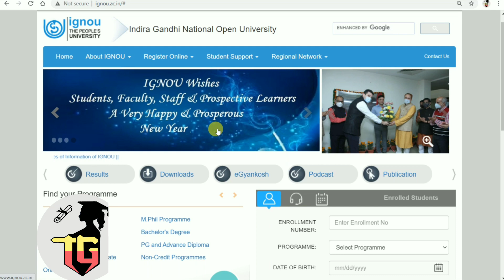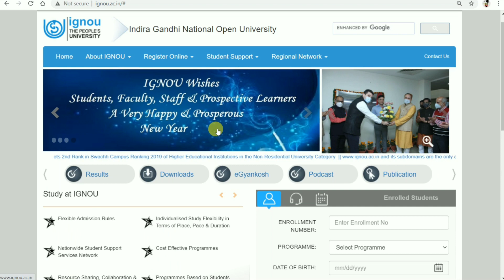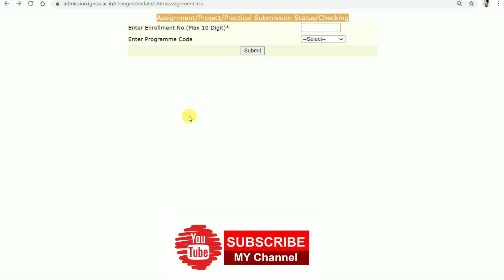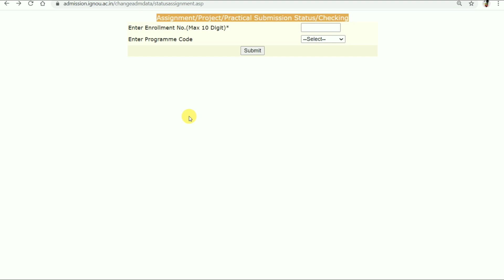[Breaking News] ignou New NOTIFICATION & Promote Form Update important Info By TIPS GURU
Direct Link to Download UGC NOTICE.

ignou December 2020 Exam Form Fillup Complete Process.

ignou Dec 2020 Exam Form Guidelines and instructions.

Exam form Dec 2020 Exams Direct Link...

Direct Link to Download FST 01 Question Paper.

Direct Link to Download BSHF 101 Question Paper.

ignou
assignment design
Tips guru
Ignou
Ignou assignment last date
Ignou result

ignou.ac.in

TIPSGURU